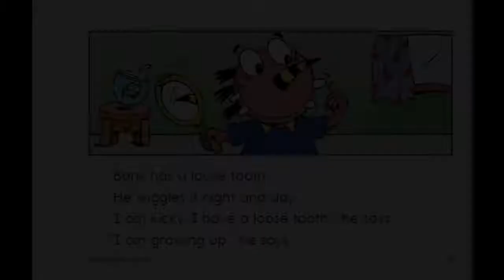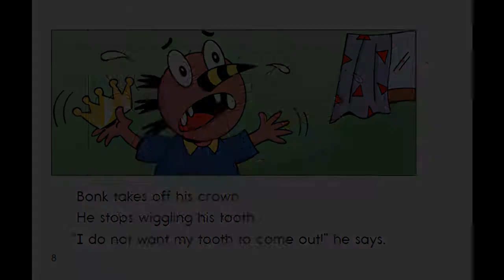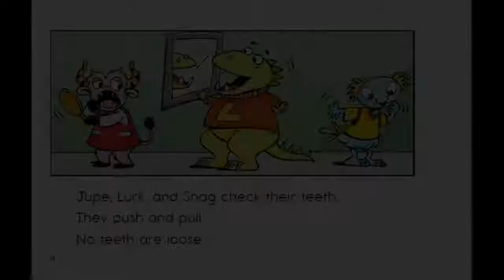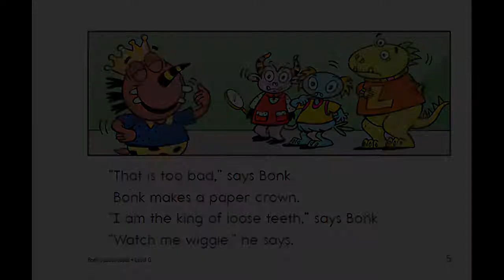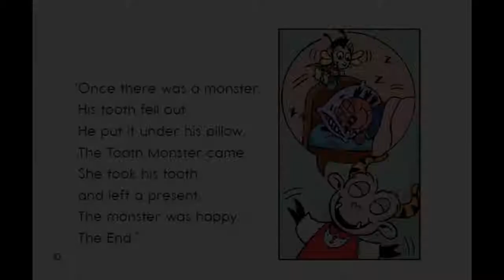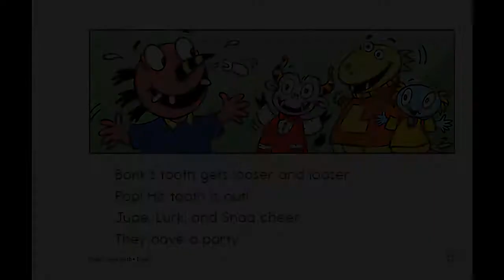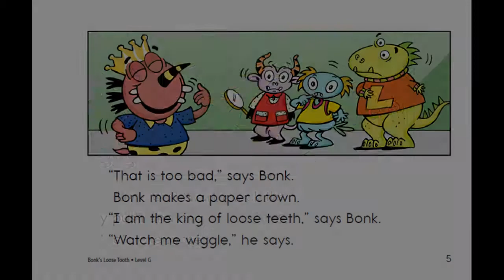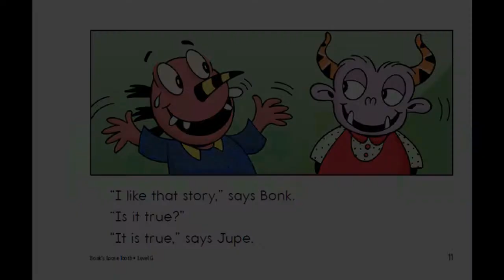Bonk's Loose Tooth